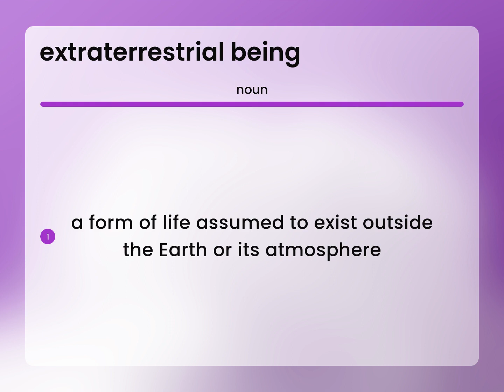Extraterrestrial being | EXTRATERRESTRIAL BEING definition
Meaning of EXTRATERRESTRIAL BEING

Susan Miller (2023, May 13.) What does Extraterrestrial being mean?